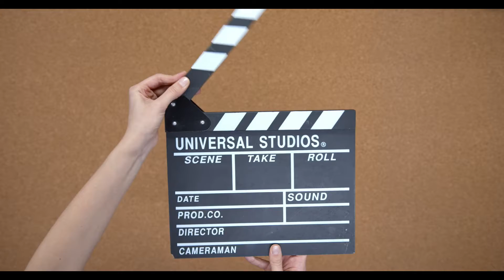The Bloopers: 8 Essential Skills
In case you thought I can make videos in just one take. nope.